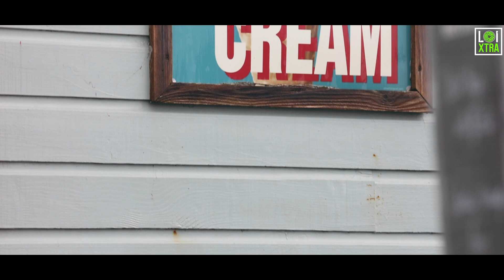LOIXTRA | Episode 2 | Sligo Rovers' Max Mata & Nando Pijnaker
Get to know the names, faces & personalities of the League of Ireland with brand new series LOIXTRA. Sligo Rovers' duo Max Mata & Nando Pijnaker reveal how their career paths led them from their homeland of New Zealand to the west coast of Ireland with the Bit O' Red.

Music - Iontach Bheith Beo (Good to be Alive) - Clare Sands ft. BRÍDÍN